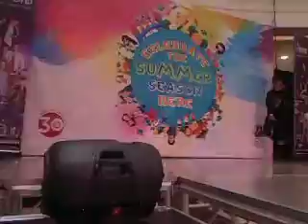Beauche Dance Battle